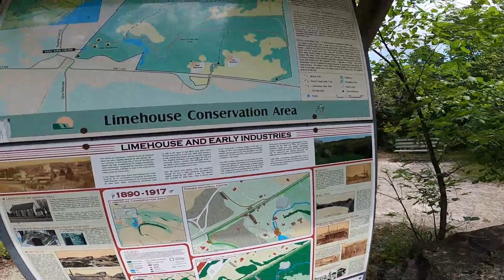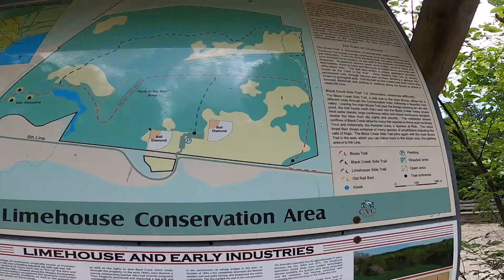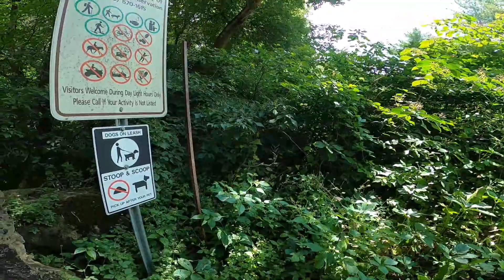Nolan Hikes Limehouse Conservation Area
From way back in July, definitely need to revisit one day.

Rating:
16/20- Scenery
4/5- Entrance
8/10- Location
7/10- Popularity
3/5- Services
9/15- Fun
9/15- Difficulty
8/10- Length
7/10- Safety

Total: 71/100